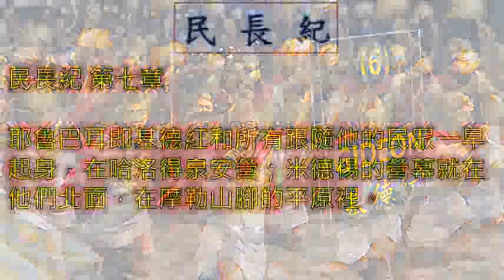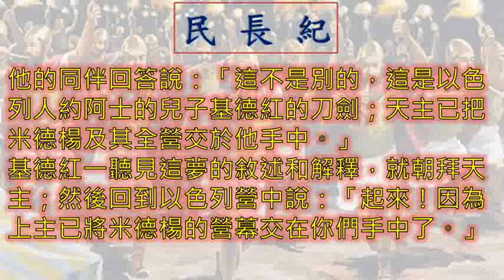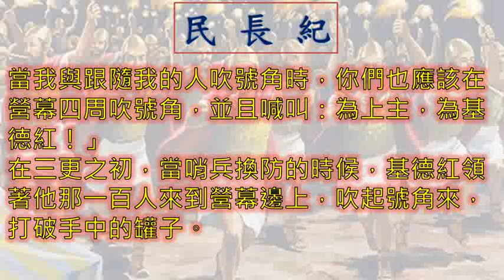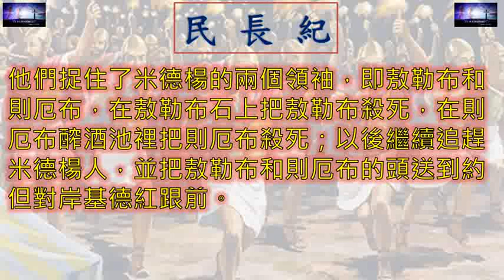民長紀 Judges 一日一章聖經 Jg07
廣東話 粵語 民長紀 第 七 章 Judges Chapter 7

民長紀 第 七 章
00:00 引子
00:14 1- 節
04:19 結語
04:39 Ending